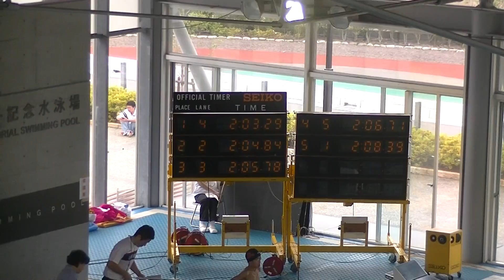平成27年7月5日山梨県JO予選 女子200ｍ自由形 髙橋未希 熊本真季